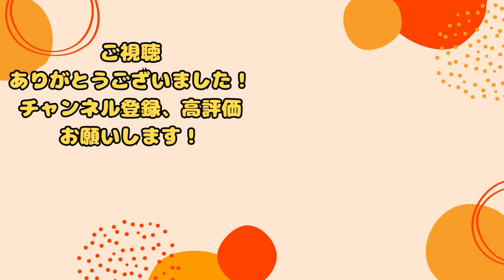【メンバーの覚悟】Hey!Say!JUMP新曲UMPがヤバい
どうも、全力推し活マンです🐤
今回はHey!Say!JUMPについての動画です！
新曲UMPについて話しています。